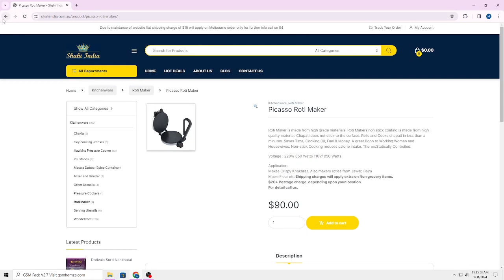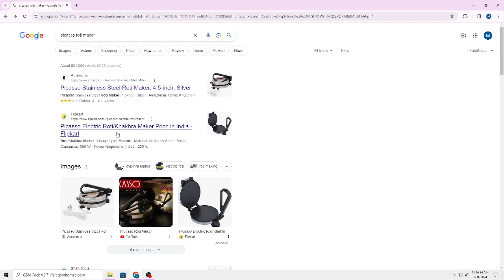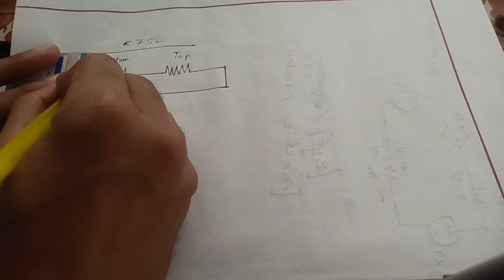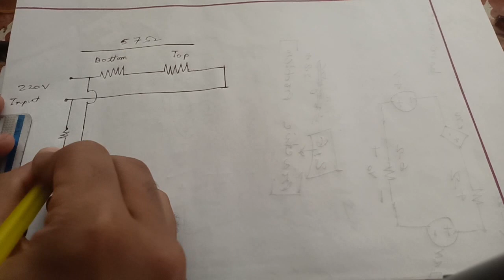Indian PICASSO Roti Maker Repair, Explain Bangla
VIDEO 1 |  NAIM ENGINEERING WORKS | OLD | PICASSO ROTI MAKER | SERVICING | BANGLADESH |

Name : Classic Roti Makers
Material : Stainless Steel
Type : Electric
Product Breadth : 15 Cm
Product Height : 15 Cm
Product Length : 15 Cm
Net Quantity (N) : Pack Of 1

ABOUT ME

 🔋Electrical🔌Electronics◻️Electro-medical🤖Robotics🛰️Communication💻Computer🧃Programming✖️Networking ⛔Hacking💪Engineering👷‍♂️, Studying📚 Earning💵Gaming🎮